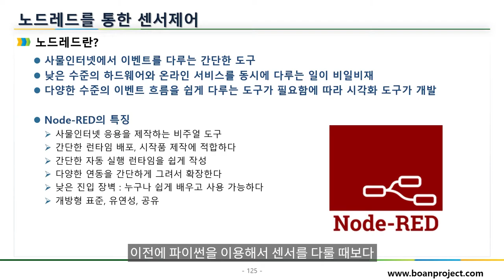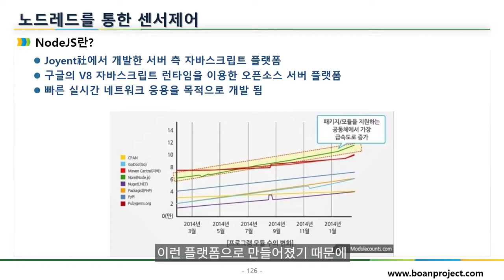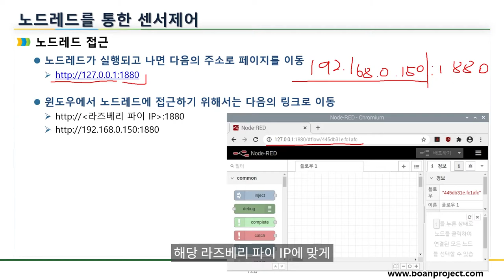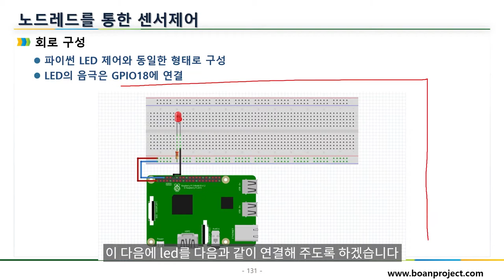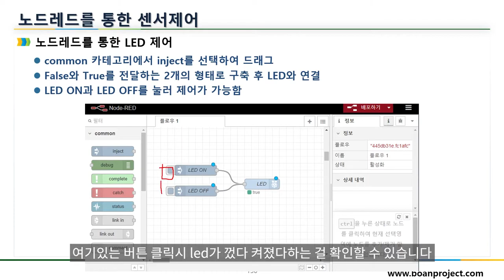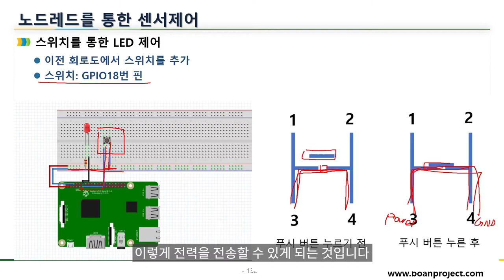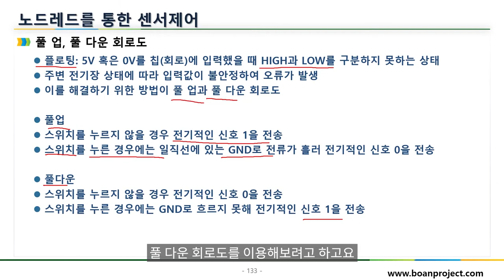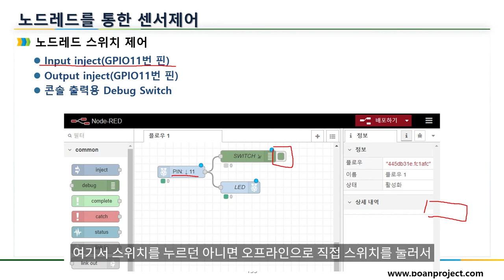라즈베리파이 노드레드를 통한 센서 제어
보안프로젝트 ) 에서 제공하는 IT 강의입니다. 이번에 신규로 제작되고 있는 IoT 강의 시리즈 중 " 라즈베리 파이(Raspberry Pi) 파이썬 프로그램을 이용한 센서 제어, 세번째. 초음파 센서, 조도 센서" 입니다.